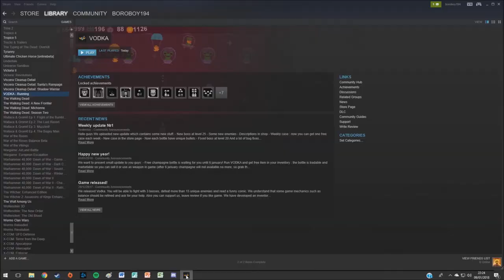Let's Play Vodka - Indie Game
I took a look at this indie game called Vodka, a game that is a lot like Space Invaders, only with a lot more colour and confusion.

“Vodka” is a social game .
Consider it as a literary work, which will tell you about harm of this drink.

Don’t drink vodka – play “Vodka”!
Our main character, Boris, goes into Earth orbit to defeat a horde of enemies, but he has only a bottle of russian vodka as a weapon. Real hero!

I really enjoyed this game, although I was frequently confused. My only issue was that between every menu my taskbar would pop up and have to be clicked on to make disappear.